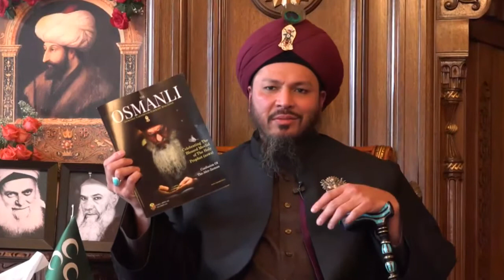Race in the Way of Allah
U.S.A.